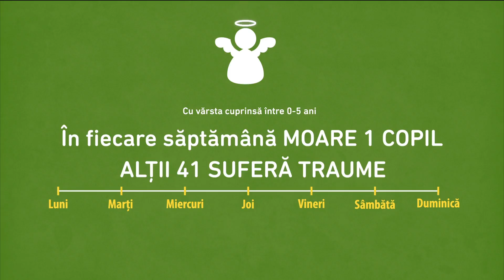🎬 Supraveghere copii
Clientul: părinți.md
Producție: Umbrela Film & Animation

Scop: Atenționarea părinților să-și supravegheze copiii.

Efect: Evitarea situațiilor neplăcute în care copiii mici devin victime.

Sarcina: De a convinge părinții să nu lase obiecte periculoase la îndemâna copiilor și să fie maxim precauți.